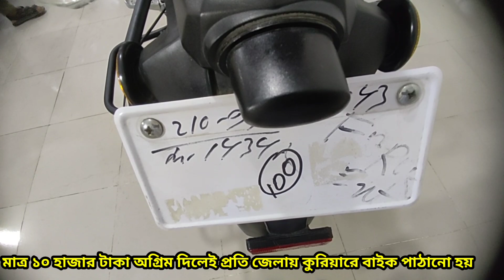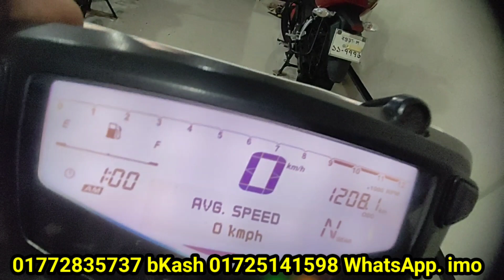শো-রুম কন্ডিশন বাইক বিক্রি হবে ইনশাআল্লাহ RTR 4V, ABS second hand bike prich in Bangladesh ELAHI MO.